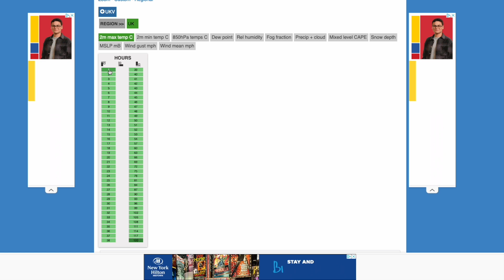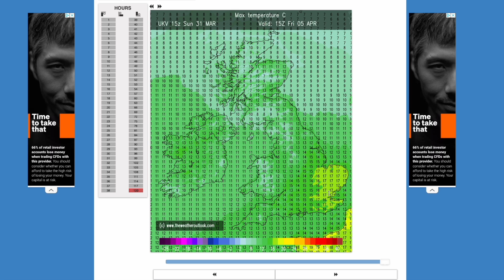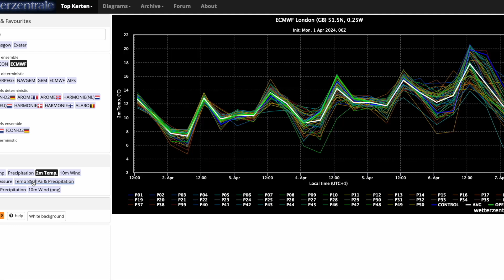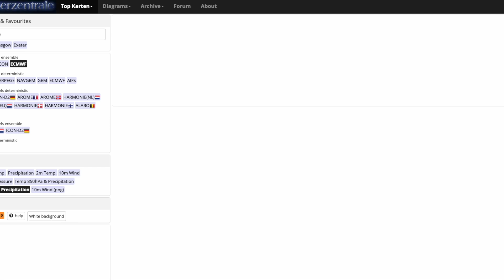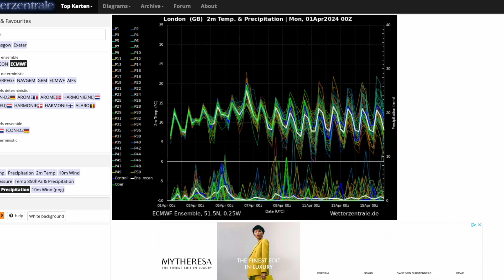First Spike of Heat Arriving Next Weekend? 1st April 2024